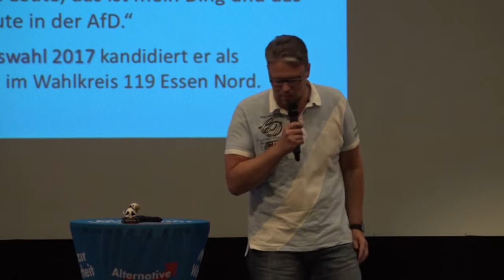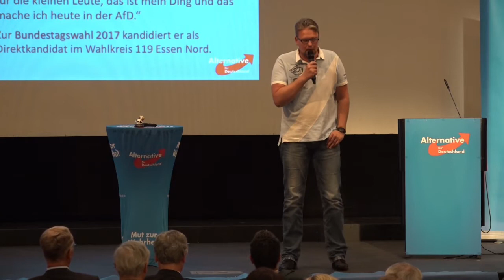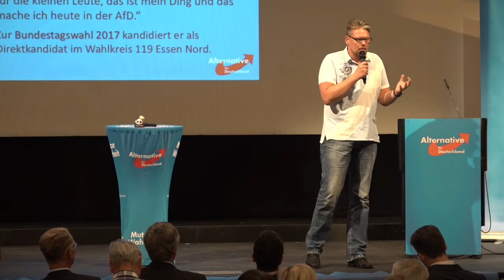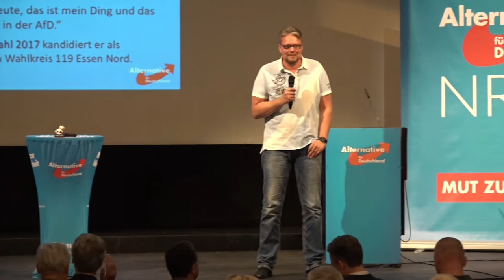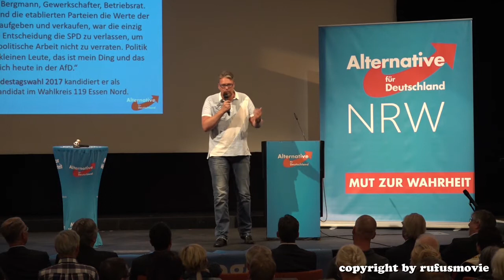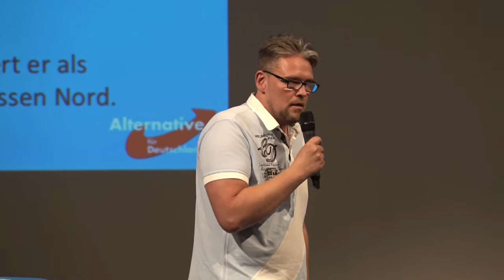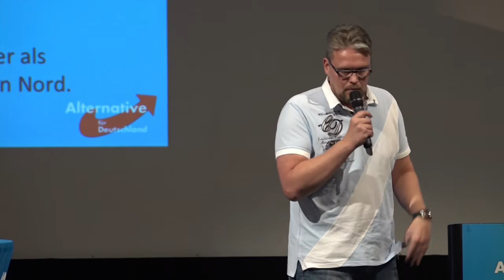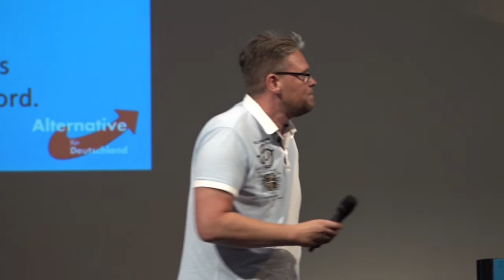Vorträge und Diskussion : Bürger fragen - WIR antworten!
Vortrag Guido Reil
06. September 2017